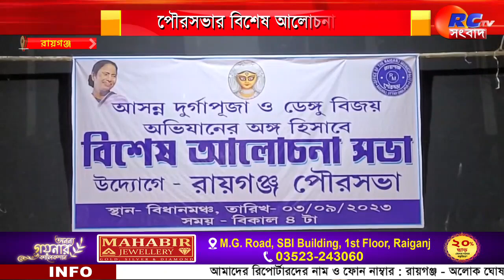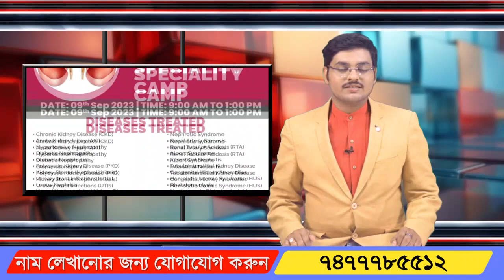Municipality | পৌরসভার বিশেষ আলোচনা সভা